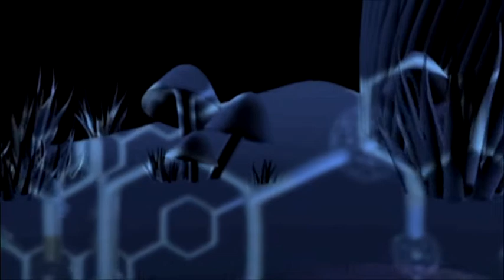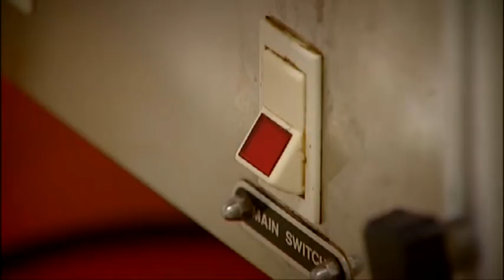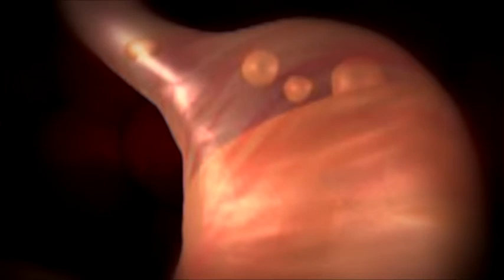Gyógyító Gombák 2016.12.06. hatoscsatorna